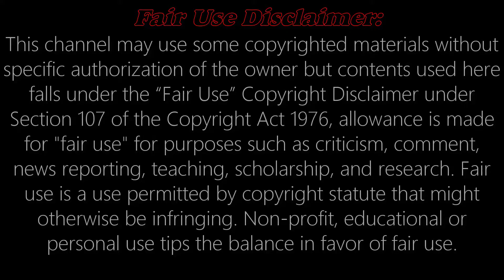বিয়ের জন্য বেসরকারি চাকরি ছেড়ে বিসিএস ক্যাডার | Motivational